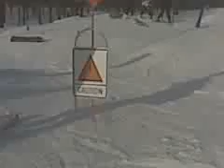Snow Cross at Windham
Posted via email from Johnstons Toyota Posterous